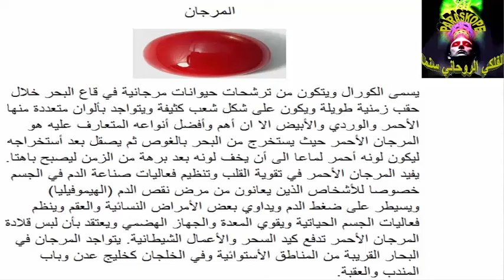المرجان مع الفلكي الروحاني سنما (cinma)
تحتوي الأحجار الكريمة على طاقات كهرومغناطيسية بأمكانها أن تلعب دور كبير في تغيير حياتنا نحو الأفضل لهذا سميت بالأحجار الكريمة ، وقد أستخدمتها شعوب العالم القديم في العلاجات العضوية والنفسية والروحية ومازلنا لحد الان ومع تقدم الطب نستخدمها للعلاج من جانب ولأضفاء الجمالية والشفافية على حياتنا اليومية من جانب اخر، في هذا الفيديو نستعرض المرجان فوائده وأهميته وأماكن تواجده ... المرجان وغيره من الاحجار موجودة في مركزنا ... مركز سنما لعلوم الفلك والعلاج بالباراسيكولوجي والطاقة ... الفلكي الروحاني سنما

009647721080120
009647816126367